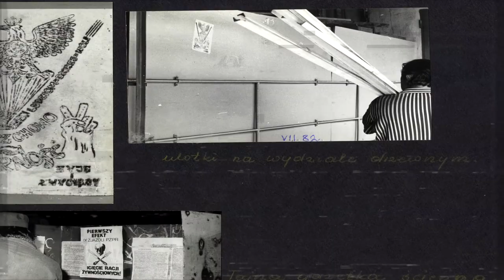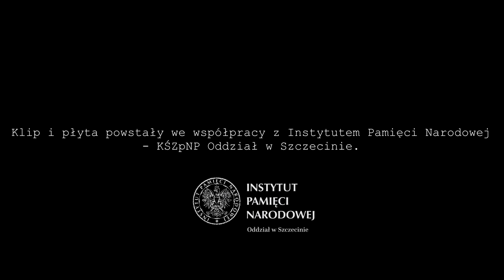FABRYKA - "Dziwny stan" // Z albumu Dziwny stan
muzyka: Sylwek Domański
słowa: Anonim
miks i mastering: Andrzej Puczyński - Izabelin Studio
produkcja muzyczna: Sylwek Domański, Jarek Krzyżaniak
wizualizacje: Filip Janiec
Klip i płyta powstały dzięki współpracy z Instytutem Pamięci Narodowej - KŚZpNP Oddział w Szczecinie.
Dziękujemy za udostępnienie zdjęć i filmów:  IPN o/Szczecin, IPN o/Gdańsk, panu Tomaszowi Gutremu.

Czterdzieści lat temu – 13 XII 1981 roku – miały w Polsce miejsce dramatyczne i przełomowe wydarzenia, których historia jest doskonale znana. Tworząc muzykę do anonimowych poezji z tamtego czasu, jak i tekstów własnych, chcieliśmy być jak najbliżej ludzi – ich trosk, nadziei i tęsknot, uczuć i przeżyć. Oby więcej nie  było nam dane doświadczać takich chwil.  Zapraszamy w podróż do przeszłości…